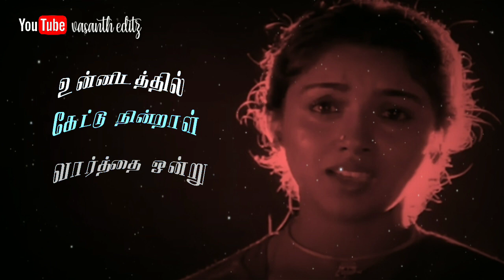💞𝓾𝓻𝓮𝓵𝓵𝓪𝓪𝓶 𝓼𝓪𝓪𝓶𝓲𝔂𝓪𝓪𝓰𝓪 𝓹𝓪𝓪𝓻𝓴𝓴𝓾𝓶 𝓾𝓷𝓷𝓪𝓲 𝓼𝓸𝓷𝓰💞𝔀𝓱𝓪𝓽𝓼𝓪𝓹𝓹 𝓼𝓽𝓪𝓽𝓾𝓼 𝓽𝓱𝓪𝓶𝓲𝓵💞𝓽𝓱𝓮𝓲𝓿𝓪 𝓿𝓪𝓪𝓴𝓴𝓾 𝓶𝓸𝓿𝓲𝓮💞𝓿.𝓿 𝓮𝓭𝓲𝓽𝔃💞